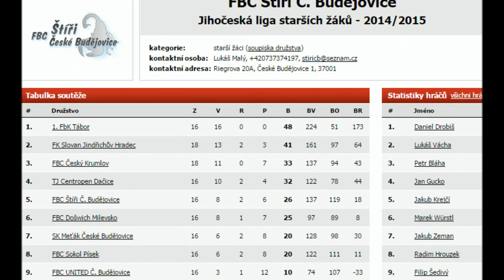Co nového u Štírů - Leden, únor 2015